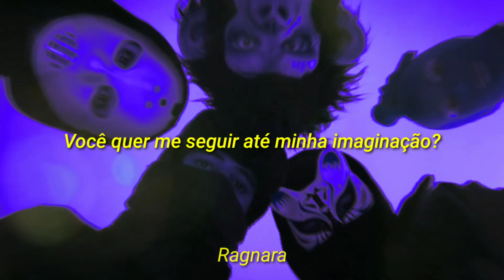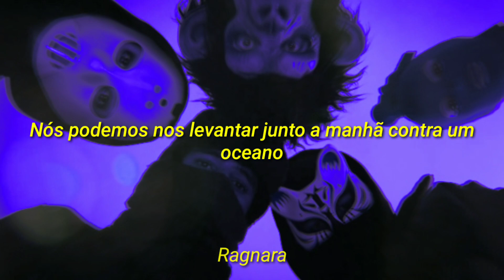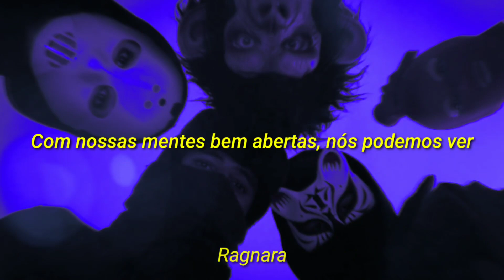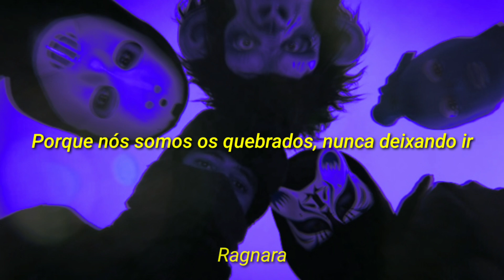Timmy Trumpet - World at our feet (tradução/legendado)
Lyrics

We can rise with the morning up against an ocean
Send out a warning we are free
Cos we are the broken never letting go
With our minds wide open, we can see

I called them out, from underneath
All dressed in red and fires
All that they could breath
All I ask of you is your salvation

Want you follow me to my imagination?
Send out a warning that we are free

We can see
We've got the world
The world at our feet
Sweet mania, break your step and come
Into this battleground

We are, we are the only ones
Cos' underneath the dust is our salvation

We can see

Don't never bring us to our knees, no
We're holding on to our belief
With our minds wide open, we can se